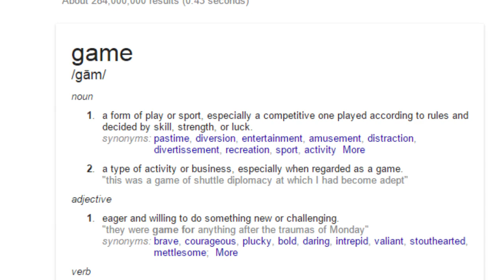what the fuck am I doing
hey guys and welcome to me being a fucking idiot.